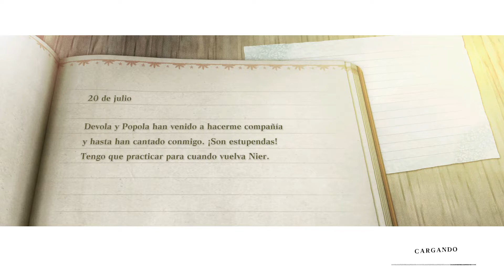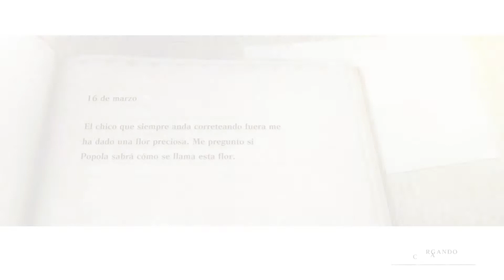NieR Replicant / PS4 / Road to Best Final (E) / La joya de culto de YOKO TARO / Parte 4 / Jara Retro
Cuarta parte. Me apetecía volver a revivir el final nuevo de este Nier Replicant y grabarlo en video para el canal, sorpresa cuando me encontré que la partida estaba antes de abrirse los finales C y D. Hacemos pues el Final D, para borrar nuestra partida y abordar nuevamente el arco E.

Está puesto en fácil con todas las ayudas. No soy tan bueno como se ve en pantalla. XD